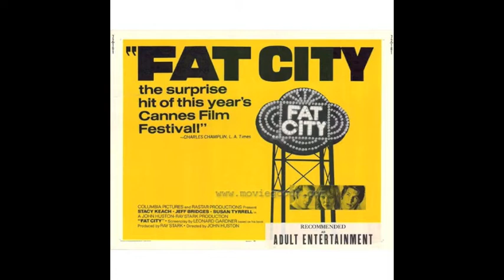VR&PS: Candy Clark interview on WFDU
Actress Candy Clark was a guest on the 10/9/22 edition of 89.1 WFDU fm's "The Vintage Rock & Pop Shop" hosted by Ghosty. Topics discussed include her start in movies, working on films like "Fat City", "American Grafitti", "The Man Who Fell to Earth", the TV series "Twin Peaks: The Return" and more.